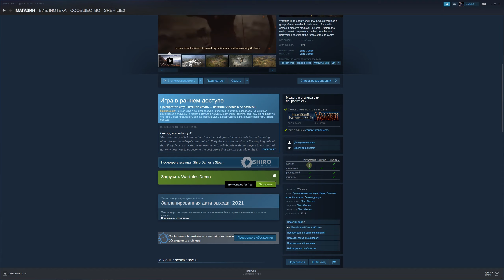Wartales. Первый взгляд (Mount & Blade II + походовка)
В этой РПГ с открытым миром мы возглявляем отряд наемников в средневековом сеттинге. Большое количество мини-игр сопровождают действия типа крафта, взлом с отмычками, приготовление пищи и добыча руды.